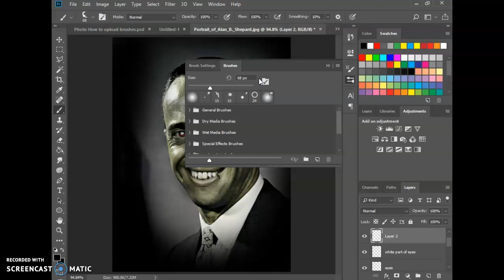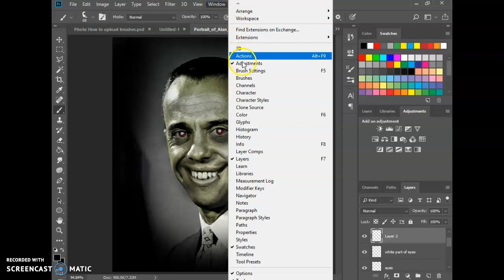Digital Photo: How to change your brushes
How to change the size, direction, rotation, and appearance of your brush.